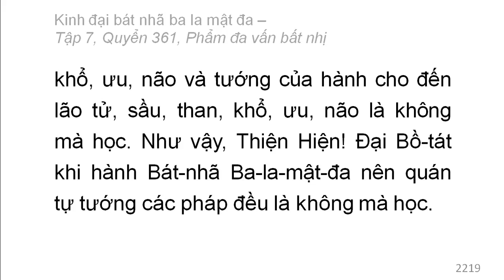Quyển 361: Kinh đại bát nhã ba la mật đa - Phẩm đa vấn bất nhị (rất hay) (361/600) (5)